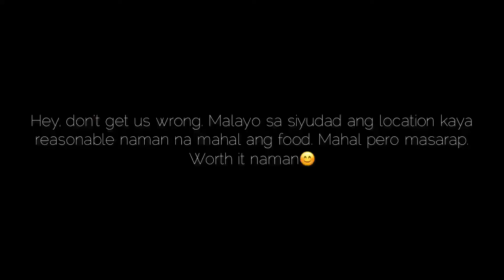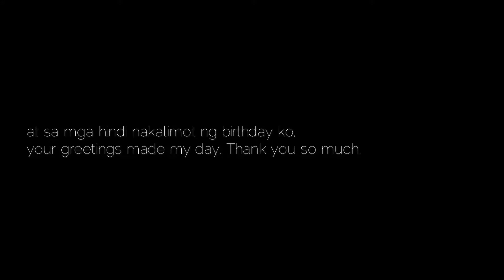MY BIRTHDAY @ Las Casas Filipinas de Acuzar- Bagac, Bataan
Sharing with you my friends’ surprise treat for my birthday last August in Las Casas Filipinas de Acuzar.